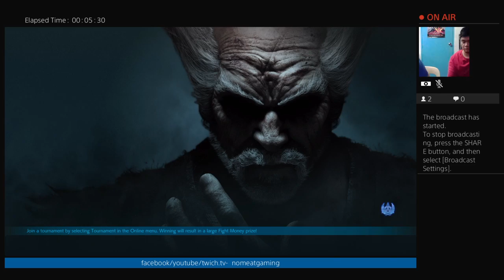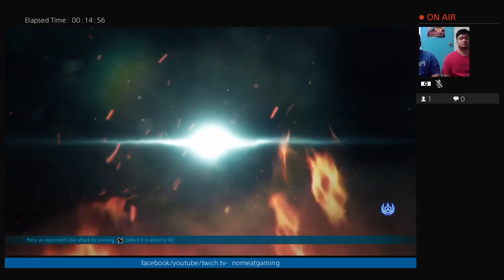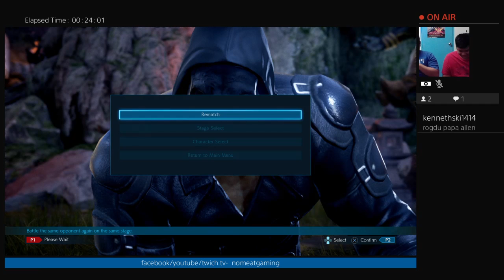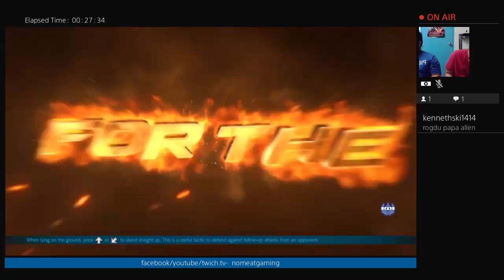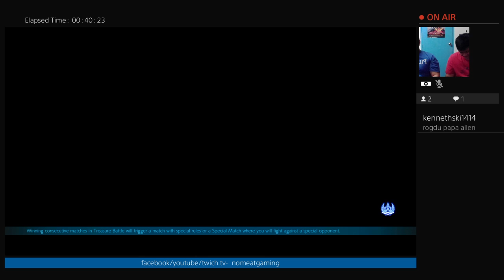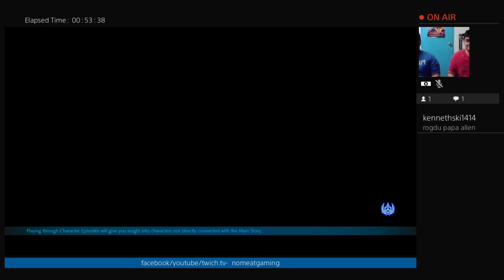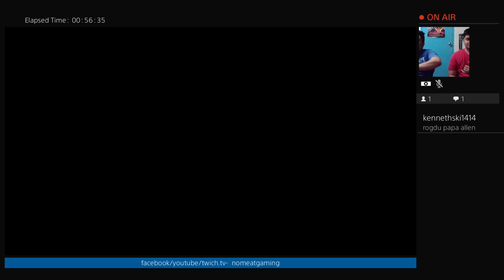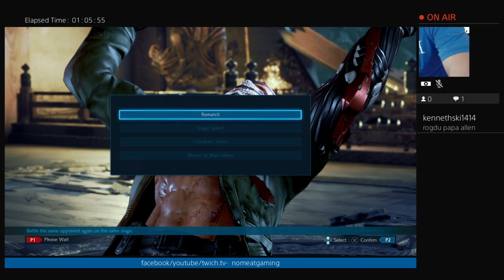Tekken7 with Nomeat and Nameless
Game starts at 6:00
TheMaztahPlan arcade nights

Please consider donating to help me keep posting videos regularly. Thank you! :D